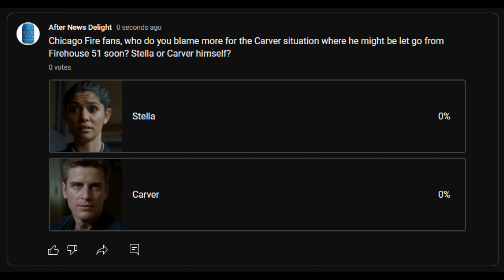Severide Tells Stella That She Should Fire Carver on Chicago Fire 11x13 (Feb. 15, 2023)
📹 Chicago Fire 11x14 "Run Like Hell" Season 11 Episode 14 Promo - An annoying floater takes a romantic interest in Violet. Ritter catches a local politician in a compromising position. Mouch and Severide help Trudy with an arson investigation.

🎞️ Stella finds Carver in the locker room and checks in on him. Carver snaps at Stella and tells her that he’s sick of the family vibe at the Firehouse and that it’s really suffocating. Stella leaves without another word, and Carver tries to control his anger.

Stella fills in Severide on what Carver said to her, and Severide is furious. Stella wonders what action she should take, since Carver can’t snap at his lieutenant like that. Stella doesn’t know if Carver will ever fit in, but wants to trust Boden’s judgment. Severide reassures her that she tried all she could, but if she decided that Carver needed to be  transferred, both he and Boden would respect and understand it.

⭐ Chicago Fire Cast:
Taylor Kinney as Kelly Severide
Miranda Rae Mayo as Stella Kidd
David Eigenberg as Christopher Herrmann
Joe Minoso as Joe Cruz
Christian Stolte as Randy “Mouch” McHolland
Eamonn Walker as Wallace Boden
Kara Killmer as Sylvie Brett
Hanako Greensmith as Violet Mikami
Jake Lockett as Carver

Guest Starring
Randy Flagler as Capp
Tim Hopper as Van Meter
Assaf Cohen as Alexander

Chicago Fire 11x14 Promo/Preview "Run Like Hell"
Chicago Fire Season 11 Episode 14 Promo
Chicago Fire 11x14 Promo "Run Like Hell" (HD)

AFTER NEWS DELIGHT does not own any of these clips. The clips used were repurposed with the intent of educating, motivating, and inspiring others.

🎥 Original Video Date: Wednesday February 15, 2023 (AND-TV)

FBI
FBI International

Chicago Med
Chicago Fire
Chicago PD

The Rookie
S.W.A.T. SWAT
Magnum PI
Station 19
Grey's Anatomy

tvpromosdb

chicago med It's an Ill Wind That Blows Nobody Good
chicago med On Days Like Today... Silver Linings Become Lifelines
chicago med Those Times You Have to Cross the Line
chicago fire The Man of the Moment
chicago fire Run Like Hell
chicago fire Damage Control
chicago fire violet & hawkins
chicago pd The Ghost in You
chicago pd Trapped
chicago pd Blood and Honor

stella & severide
violet & hawkins
casey & brett
emma
gallo